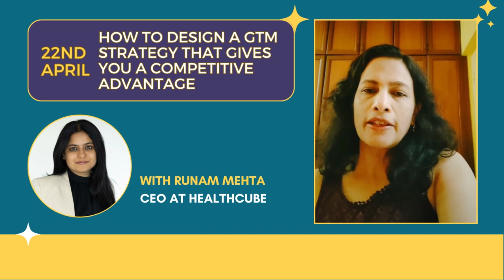Get your best Sales EVER in Q2! 📈📈📈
Our April Events and Workshops have been hand picked to help you sell better than ever before, so mark your calendars!

🗓️ 08 April | 11 AM IST
Podcasting to Boost Your Sales
With Roshni Baronia, Founder of Done For You Podcasts and Strategic Sales Expert

🗓️ 08 April | 6 PM IST
14 Day LinkedIn Challenge
With Suma Annegowda, TEDx Speaker and LinkedIn Strategist!

🗓️ 22 April | 11 AM IST
How to Design a GTM Strategy that Gives You a Competitive Advantage
With Runam Mehta, CEO at HealthCube

🗓️ 29 April | 11 AM IST
How to Have Fulfilling & Harmonious Relationships
With Preeti Khare Pre and Post Marital Relationship Coach

These workshops are open to ALL women!